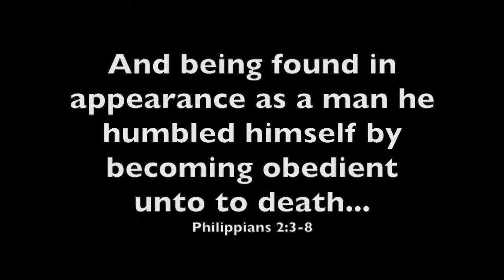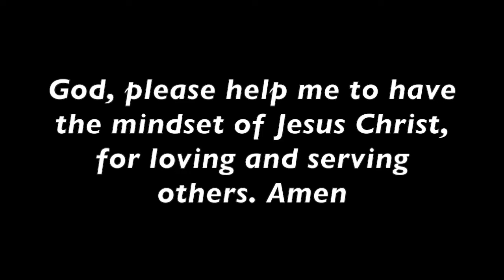That's Not Our King | Wednesday Word | TaNikka Sheppard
for more information on upcoming events and on the many ways that we are growing and serving others.